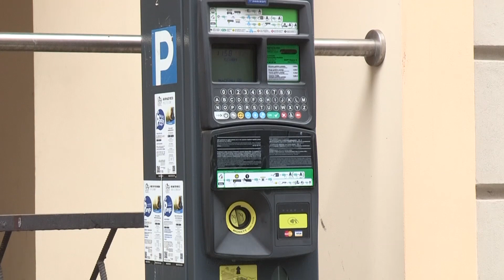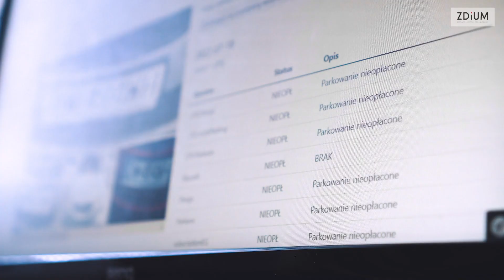Nowe samochody do e-kontroli Strefy Płatnego Parkowania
Pierwszego sierpnia rusza e-kontrola strefy płatnego parkowania. Dwa takie samochody będą jeździć po strefie i skanować rejestracje zaparkowanych samochodów, a testy potrwają trzy miesiące.